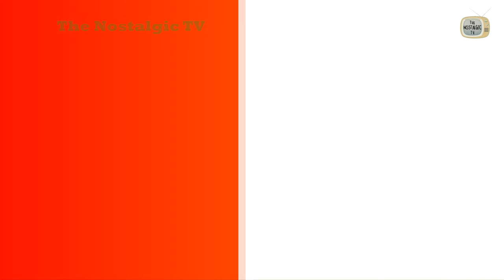Sam & Cat cast Then and Now🔥How They changed in 10 yrs🔥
Sam & Cat cast Then and Now (2013 VS 2023)
Real Name, Real age and Real-life partners
Stunning transformation of Sam & Cat actors from the best Disney Channel tv show
This video is about Disney Channel TV show Sam & Cat cast transformation over the years.
Sam & Cat cast then and now in 2023
Sam & Cat cast before and after 2023
Sam & Cat cast real name and age
Sam & Cat cast real life partners in 2023
How Sam & Cat cast changed?

Sam & Cat 2013 tv show cast:
Jennette McCurdy as Sam Puckett
Ariana Grande as Cat Valentine
Emily Skinner as Chloe
Zoran Korach as Goomer
Cameron Ocasio as Dice
Maree Cheatham as Nona
Brandon Weaver as Tandy
Sophia Grace as Gwen

Jennette McCurdy in 2023
Ariana Grande in 2023
Emily Skinner in 2023
Zoran Korach in 2023
Cameron Ocasio in 2023
Maree Cheatham in 2023
Brandon Weaver in 2023
Sophia Grace in 2023

Sam Puckett in 2023
Cat Valentine in 2023
Chloe in 2023
Goomer in 2023
Dice in 2023
Nona in 2023
Tandy in 2023
Gwen in 2023

What age is Sam and Cat for?
Why did Sam and Cat fall out?
Was Sam and Cat a hit?
What is Sam and Cat on Netflix?
Is Sam and Cat worth watching?
Is Sam and Cat a kid show?
How old was Ariana Grande in Sam & Cat?
Are Sam & Cat still friends?
Did Sam and Cat already met?
Why is Sam the Cat famous?
How successful was Sam and Cat?
Are Ariana Grande and Jennette McCurdy friends?
Is Sam and Cat a girl show?
What is Sam and Cat real name?
Who were the two British girls on Sam and Cat?
Who is Gwen and Ruby?
Who plays Rosie in Sam and Cat?

Subscribe to our channel for more such videos on your favourite tv shows like: descendants, victorious, hannah montana, jessie, icarly, stuck in the middle, full house, take a hint, Sam & Cat, austin and ally and thundermans etc.
Jennette McCurdy, Ariana Grande, Emily Skinner, Zoran Korach, Cameron Ocasio, Maree Cheatham, Brandon Weaver, Sophia Grace

Disney, nick, celebrities, glow-ups, Disney channel, then and now, before and after, Nickelodeon, movies, tv shows, actors, transformation